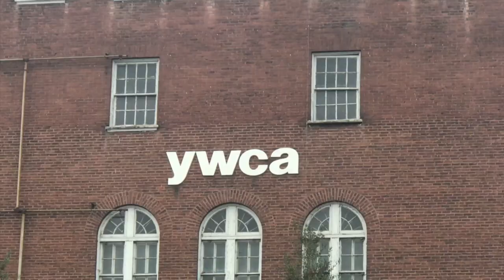Around The Way News: Episode 10: Thomas Intense Skills Training Basketball Camp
ATWN's own Robert Williams got an inside look into basketball trainer Jarrod Thomas' basketball camp at the Lynchburg YWCA.